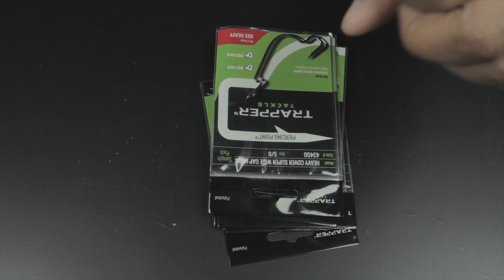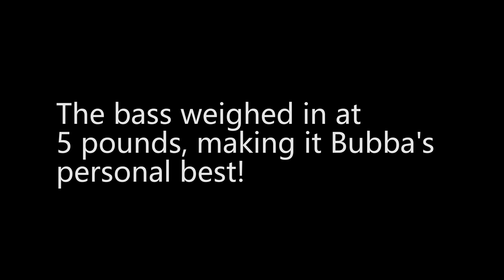700 subscribers and the road to 1000!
How we got started fishing and got the name Bubba Bass Anglers
Fall Skunkfest

code = tdavis15